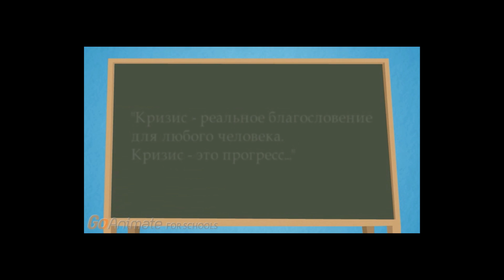Курс "Арвут" от Эли Винокура. 4 часть/5 урок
О курсе:
"Мы поймем, зачем нужен весь этот балаган под названием "наша действительность", поймем как его готовить и с чем его едят и обнаружим, что у нас есть все необходимое. Не просто шанс, а прекрасная возможность для счастливой жизни..."

О спикере:

Эксперт в области социальных взаимоотношений и воспитания. Выпускник программы Ofakim для одарённых студентов в университете Тель-Авива, преподаватель, писатель и редактор социальных, духовных и еврейских образовательных  программ.

Эли является членом 5-ой когорты выдающихся ученых в области образования в Университете Лидерства Манделя в Иерусалиме. Специализируется на культуре иудаизма и истории еврейского народа. Один из разработчиков уникальной программы бакалавриата и магистратуры для социальных активистов и преподавателей на кафедре мультидисциплинарных исследований университета Хайфы. Постоянный докладчик на международных академических конференциях по вопросам глобального и еврейского воспитания.